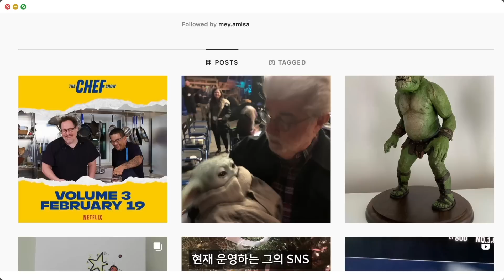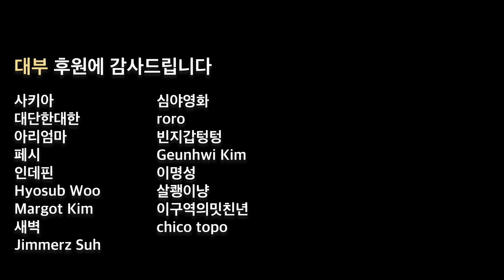영화 《아메리칸 셰프》 비하인드 스토리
0:00 인트로
0:08 로이 최
1:41 음악
2:52 SNS
3:23 기타
4:28 구상
5:36 레퍼런스
6:38 가족